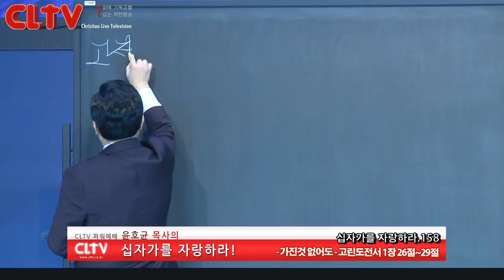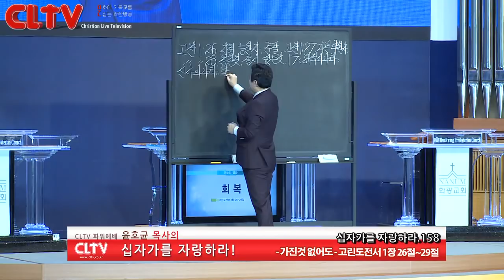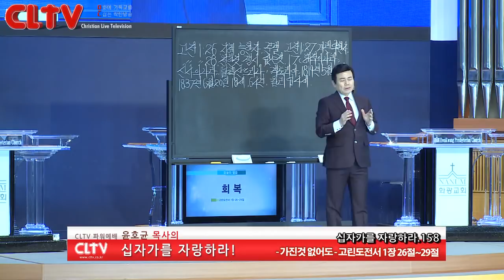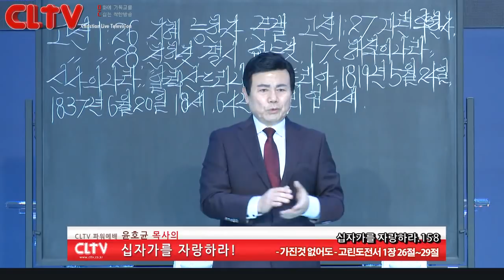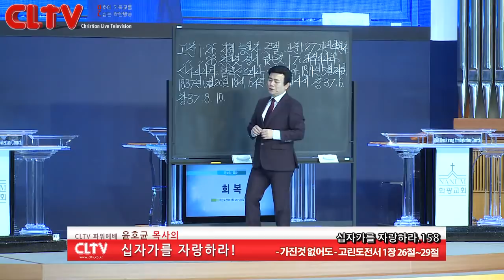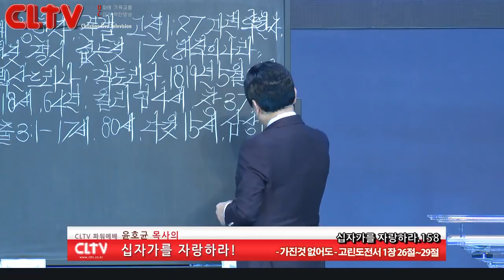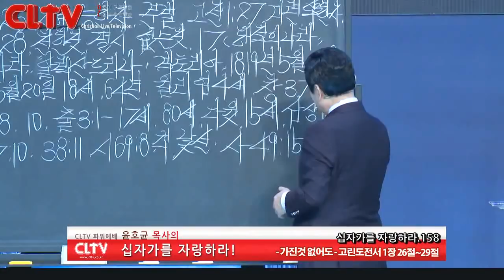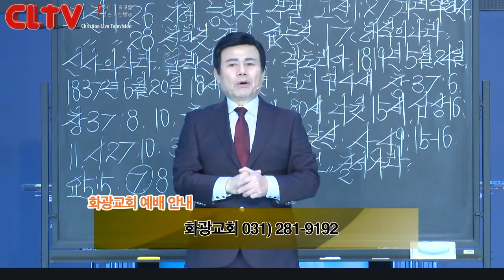CLTV파워예배_십자가를 자랑하라(158회)_'가진것 없어도' 화광교회(윤호균 목사)